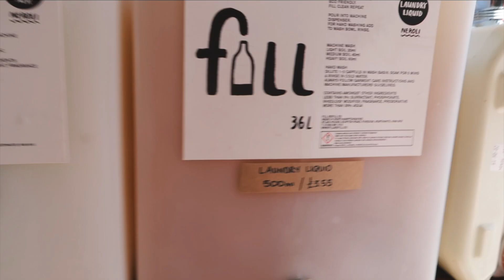A month without PLASTIC?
Chatting about how my month without buying any single use plastic went!!

My camera